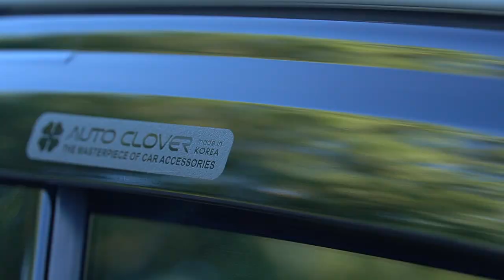BEST Kia Stinger Exterior Mods Under $100-Roof Wrap Tutorial, DO THIS!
These are the best exterior mods for the Kia Stinger that you can do yourself for under $100! In my opinion it makes the car look a lot more aggressive and a bit more personality. The roof wrap, side vents and trim were fairly easy but the mirrors were a bit more difficult! I am not specialized in wrapping but with some time and patience was able to get it done. Let me know if you have any questions and all tools/materials can be found here:

Auto Clover Wind/Rain Guards:

Vinyl Card:

Heat Gun:

Interior Pry Tools:

Be Kind, Be Happy, Be Grateful!
“Live Your Lifestyle”